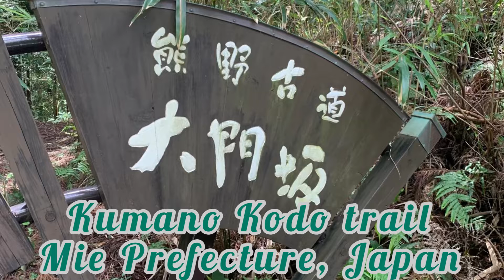Nature trail in Kumano Kodo. Mei Japan hiking nature trail